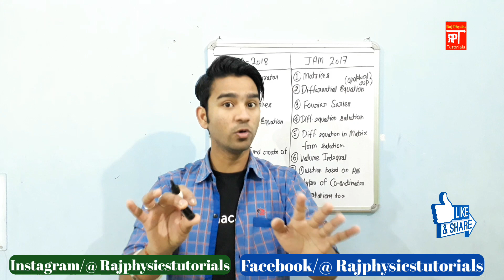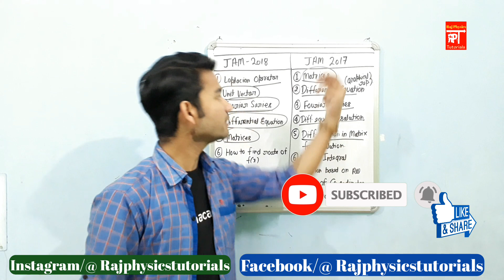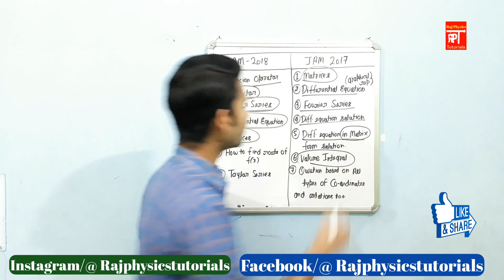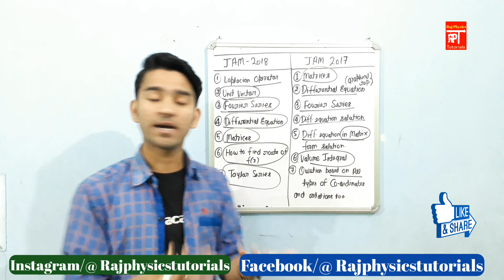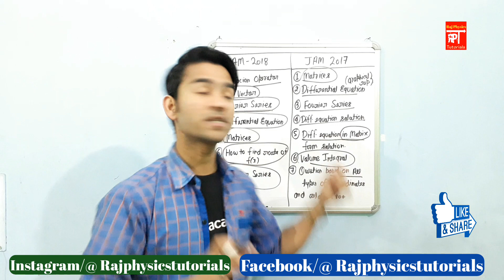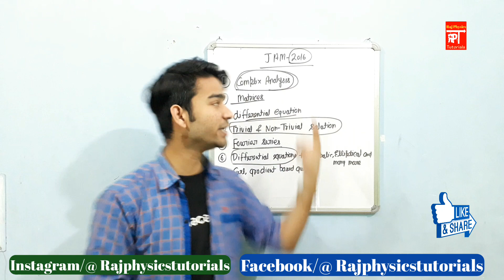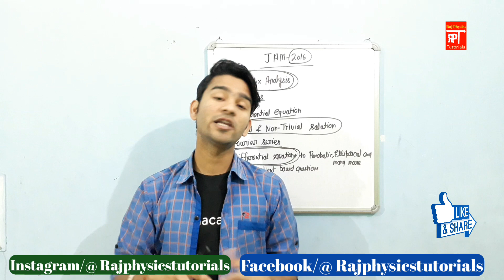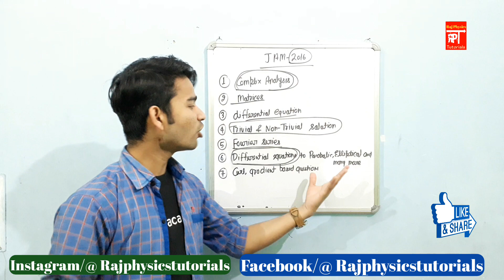IIT JAM Physics Last 3 Year Paper Analysis|| Mathematical Physics All Important Topics for IIT JAM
📚CSIR-NET/JRF Physics June 2026 Course
➤Complete Course Fees @ ₹350/Month

📚UPPSC Polytechnic Physics Lecturer
👉Paper - 1 Complete Course Fees @ ₹1500
👉Paper - 2 Complete Course Fees @ ₹1700
👉Paper - 1 & 2 Course Fees @ ₹2700

🌟SET/SLET Physics Complete Course
👉Complete Course Fees @ ₹300/Month

🌟PGT Physics Complete Course
👉Complete Course Fees @ ₹1000